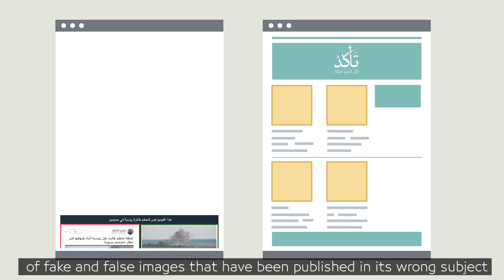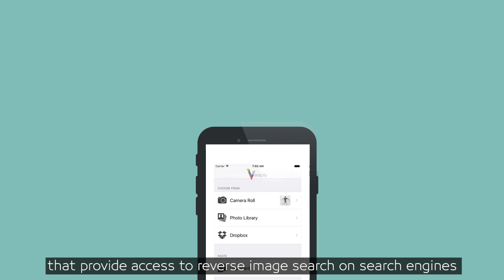تعرف على "البحث العكسي" وطريقة الاستفادة منه في التحقق من الصور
من خلال هذا الفيديو الذي أعده فريق "تأكد" يمكنك التعرف آلية البحث العكسي عن الصور التي توفرها محركات البحث مثل "غوغل"، والتي تمكنك من التعرف على تاريخ نشر اي صورة أُعيد نشرها والموقع الذي نشرها، وتساعدك في التثبّت من حقيقة الصور المنشورة على الإنترنت.

الفيديو يعرفك أيضاً على الطرق البديلة التي يمكن أن تستخدم فيها هذه الآلية إن كنت تستخدم هاتفك الذكي.